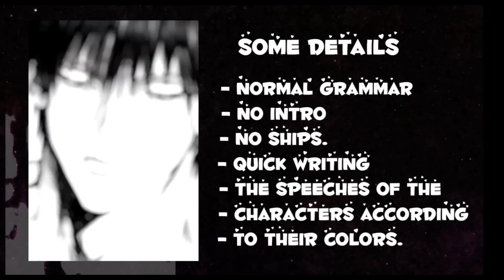𝐈'𝐦 𝐧𝐨𝐭 𝐭𝐡𝐚𝐭 𝐤𝐢𝐧𝐝 𝐨𝐟 𝐭𝐚𝐥𝐞𝐧𝐭 𝐫𝐞𝐚𝐜𝐭 𝐭𝐨 𝐭𝐡𝐞 𝐟𝐮𝐭𝐮𝐫𝐞🫀🔥/ 𝐃𝐞𝐨𝐧 & 𝐜𝐫𝐮𝐞𝐥 💔/ *𝐌𝐨𝐬𝐭 𝐞𝐯𝐞𝐧𝐭𝐬!* /(𝐰𝐢𝐭𝐲)